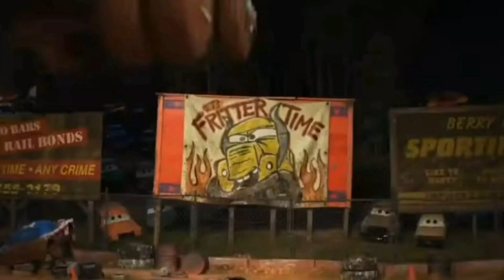Menemukan Pesawat Luar Angkasa,Helikopter,Rocket,Satellite,Thomas & friends,Jets,Kapal Kargo,Truk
Menemukan Pesawat Luar Angkasa,Helikopter,Rocket,Satellite,Pesawat Ulang Alik,Jets,Kapal Kargo,Truk
Mencari Dan Merakit Mainan Kereta Api, Thomas And friends, Pesawat Terbang,Tayo,Kapal Kargo,Tronton